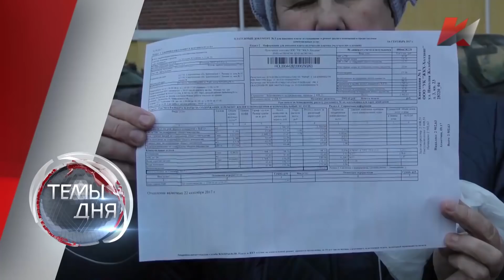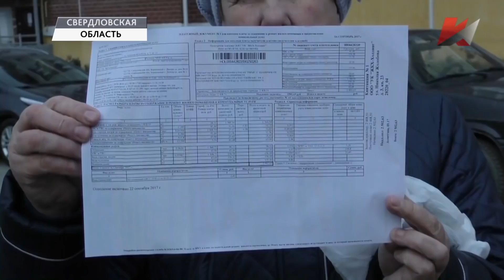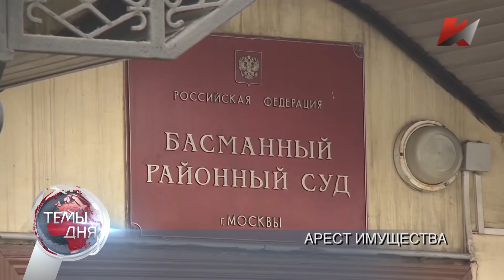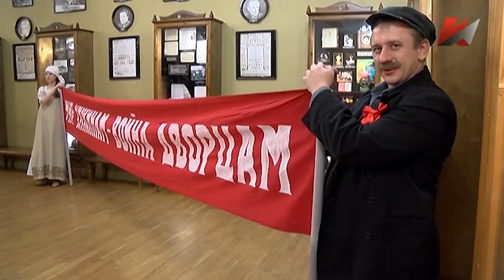Темы дня (09.11.2017)